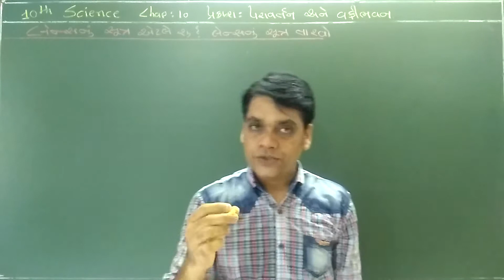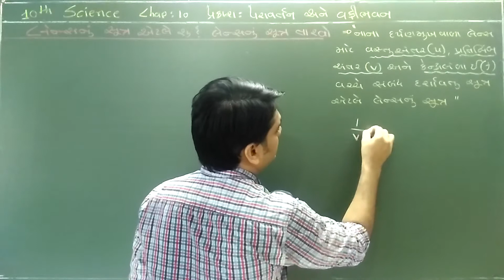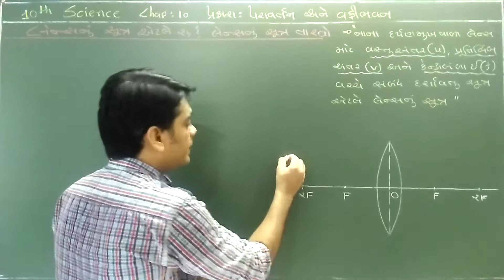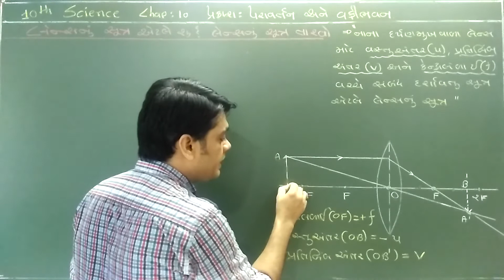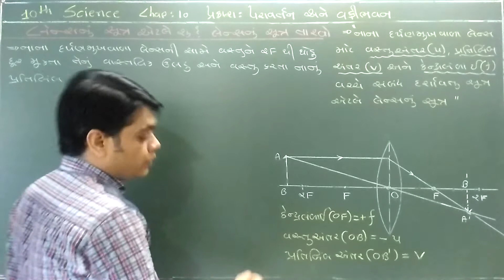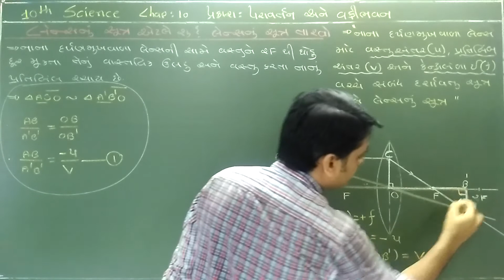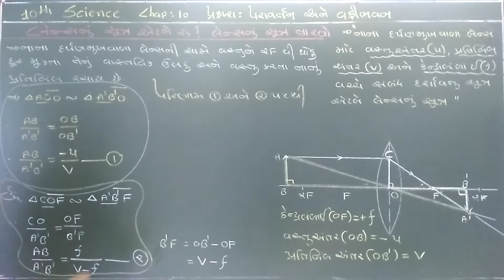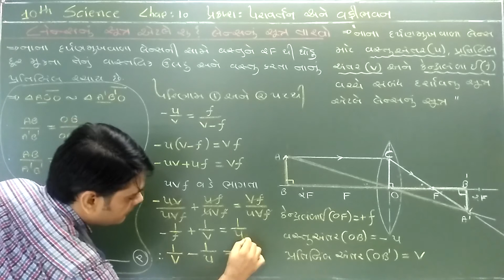10th Science chap 10 પ્રકાશ : પરાવર્તન અને વક્રીભવન : લેન્સનું સૂત્ર in Gujarati by Chetan Patel